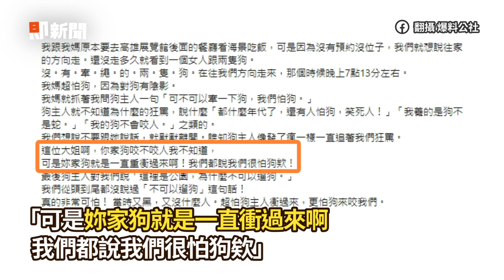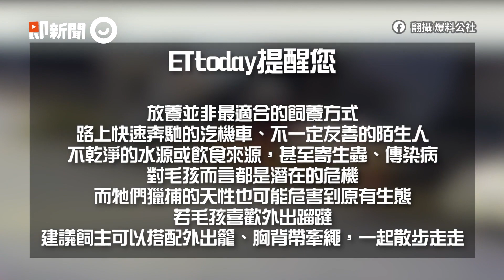怕狗媽提醒飼主「繫牽繩」被追罵：為何公園不能遛？｜糾紛｜遛狗｜爆料公社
☑影片翻攝：爆料公社